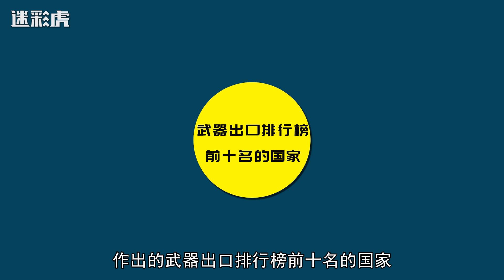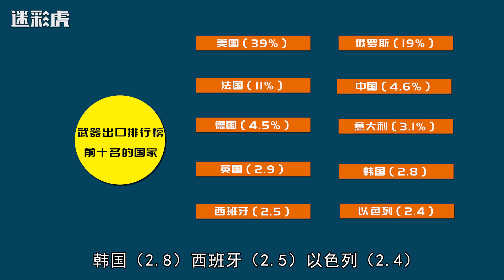超越中国！韩国武器出口，有能力成全球第四？西方专家纷纷泼冷水